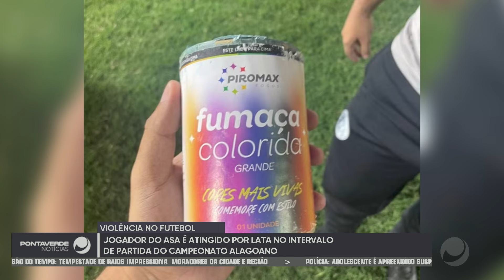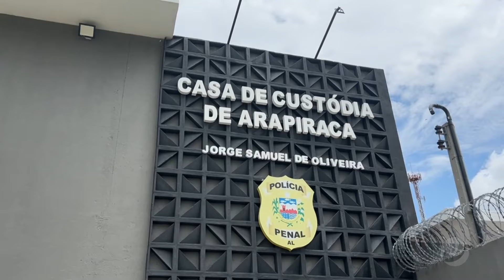Ponta Verde Notícias 26/01/2024